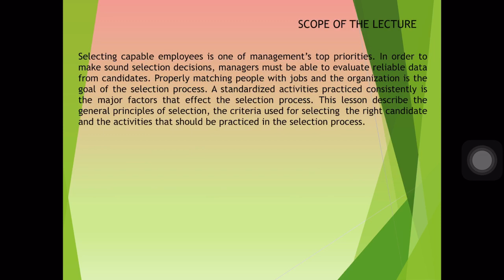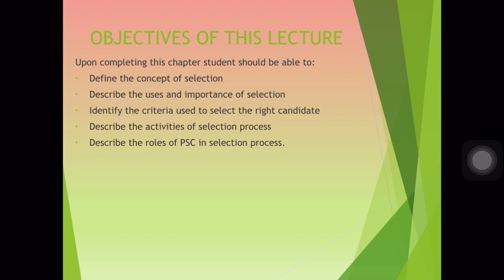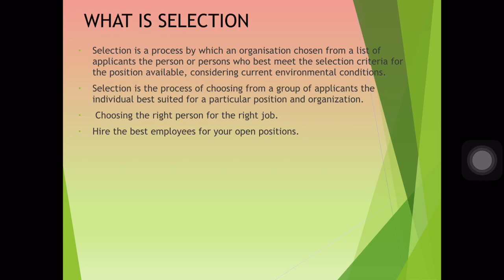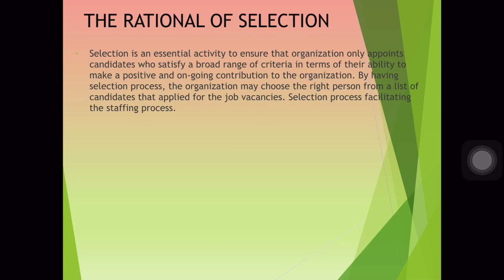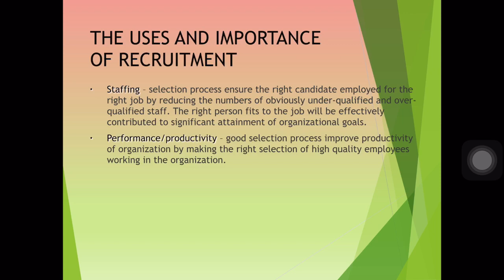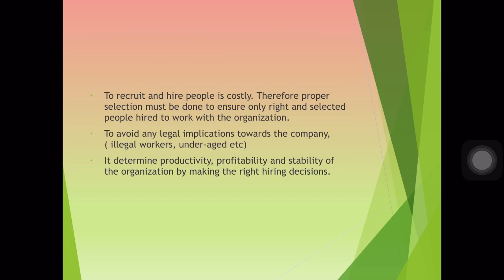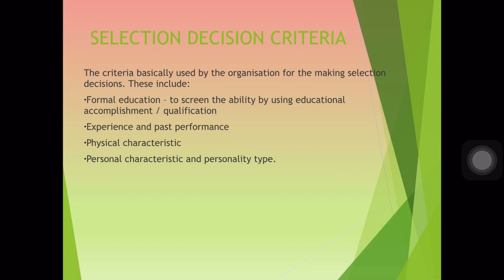Chapter 4: Concept, Importance & Criteria of Selection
Video Lecture 27 April 2020